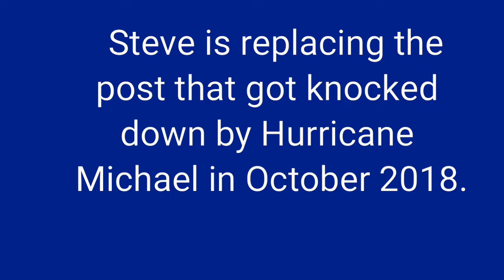Hurricane Michael: Replacing the Post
Hurricane Michael continues.. replacing the post that bears the load of the back corner of the house.